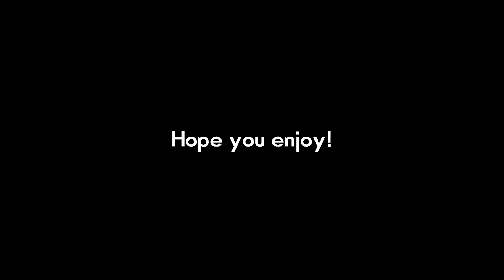CS:GO Moments that will make you want to join the Military or also the exact opposite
CS:GO Funny Moments, and a lot of other adjectives